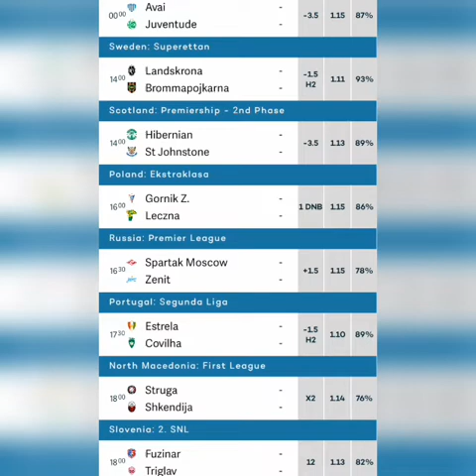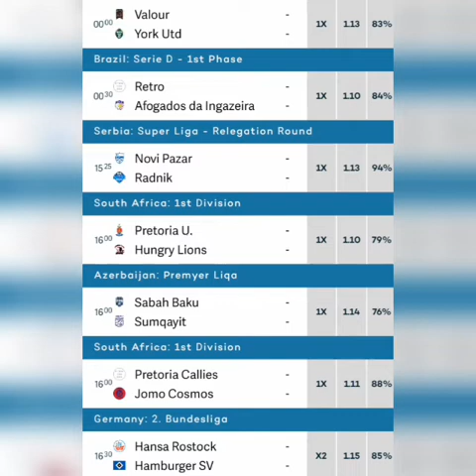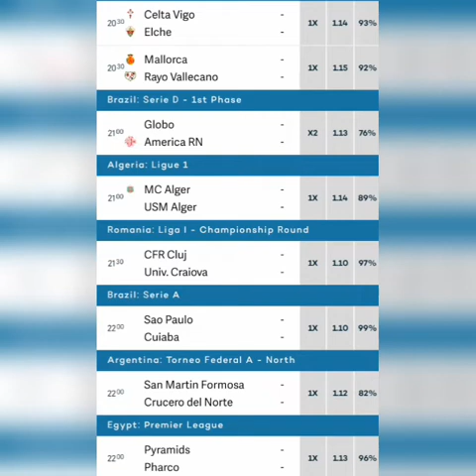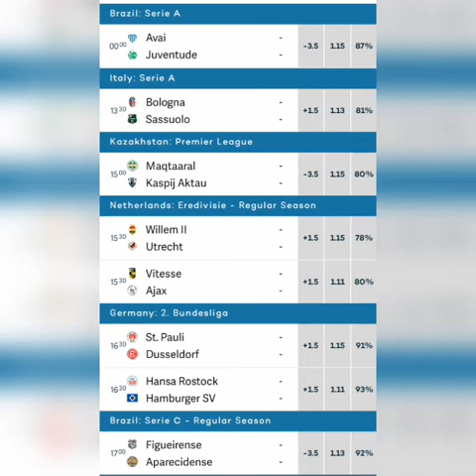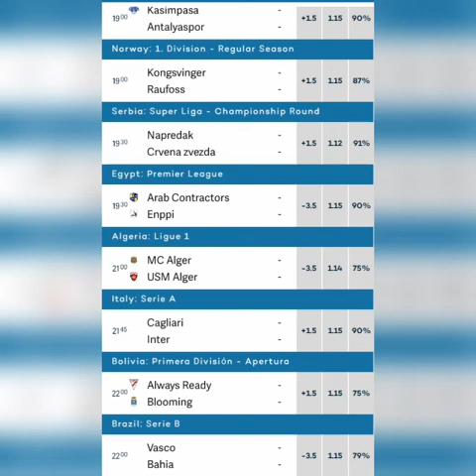BETTING TIPS TODAY FOOTBALL PREDICTIONS TODAY | 30,000+ ODDS SUNDAY 16 2022 | FIXED MATCHES SURE